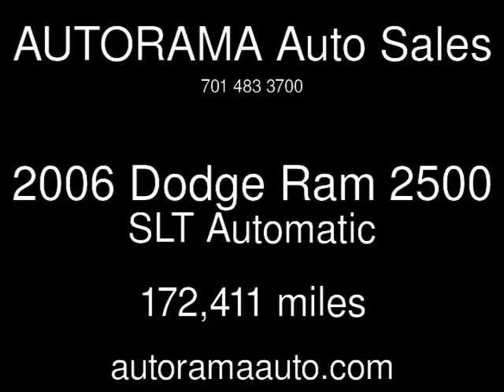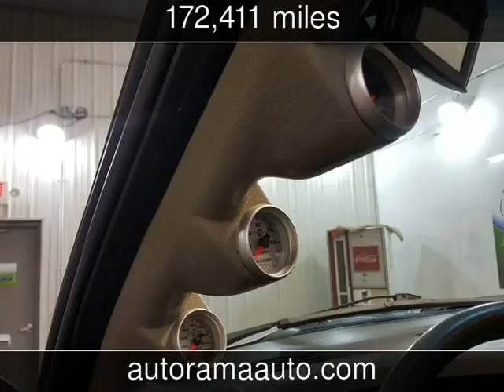2006 Dodge Ram 2500 SLT Used Cars - Dickinson,ND - 2016-09-27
See more details about this used car This 2006 Dodge Ram 2500 SLT with 172,411 miles is for sale at AUTORAMA Auto Sales.